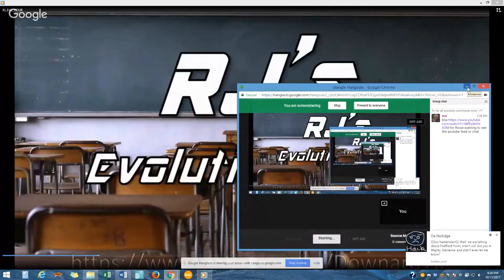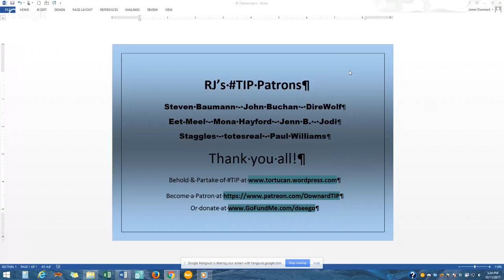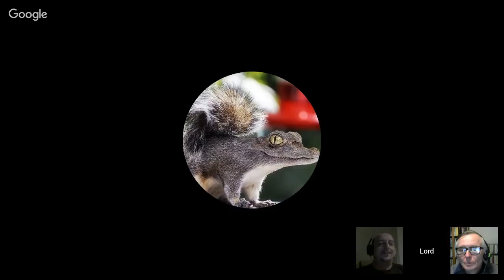Source Methods 101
Evolution Hour 20 dives into the wonderful world of applied source methods, how to approach topics (in science, history, politics--its a universal tool kit) at the source level, to spot problematic stuff quickly and usefully.  And don't forget the Dracula Rule!

More posts, links to getting my books, and ways to support the TIP project